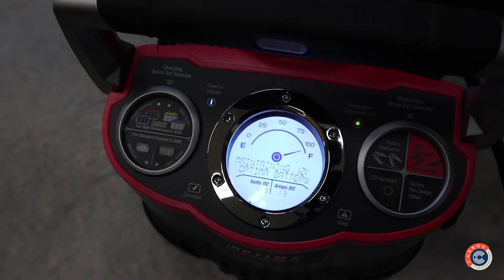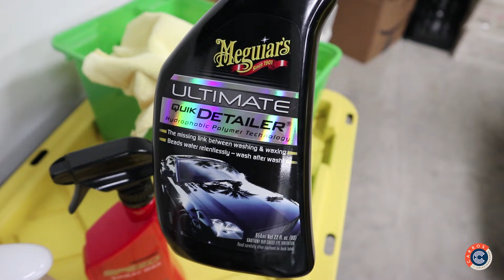LAVE EM CASA COMO UM PROFISSIONAL! | PapoDeColecionador #21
O Tiago Kfouri vai dar uma série de dicas de como você lavar seu carro como um profissional. Para a turma que é ligada em detailing, com certeza tem muita informação legal.